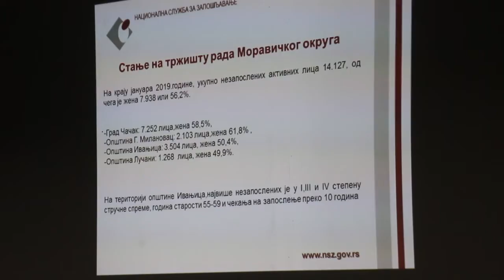05.03.2019. NSZ PREDSTAVILA U IVANJICI PROGRAM MERA ZAPOŠLJAVANJA ZA 2019. GODINU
Opština Ivanjica u saradnji sa Nacionalnom službom za zapošljavanje sprovodiće mere podsticaja pri zapošljavanju, za čije namene će izdvojiti oko 7 miliona dinara. Mere predviđene za sufinansiranje odnose se na javne radove, stručne prakse i subvencije pri samozapošljavanju.

STUDIO ČAČAK

Adresa: Skadarska 7/3, 32000 Čačak

STUDIO UŽICE